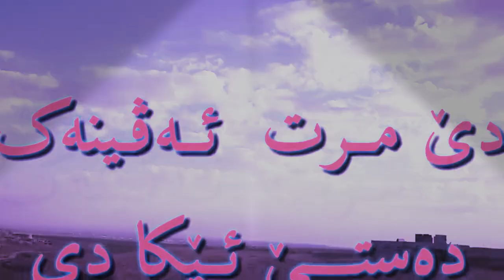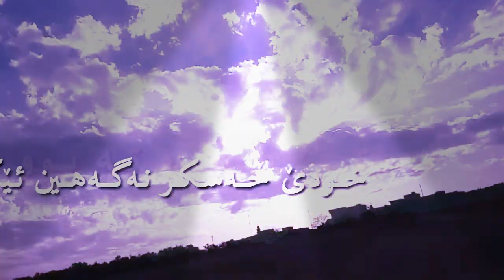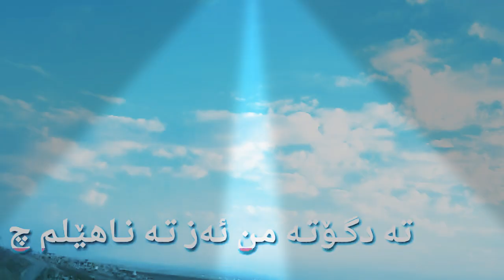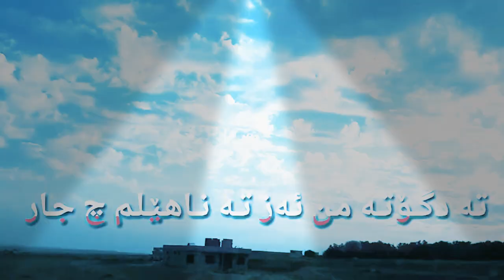چى ريك نمان(عبدالقهار زاخوي)